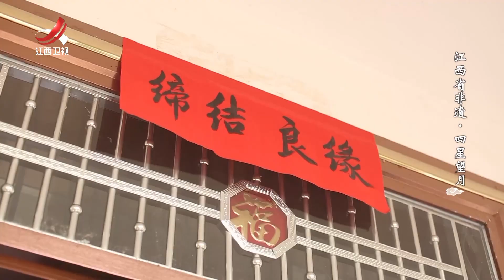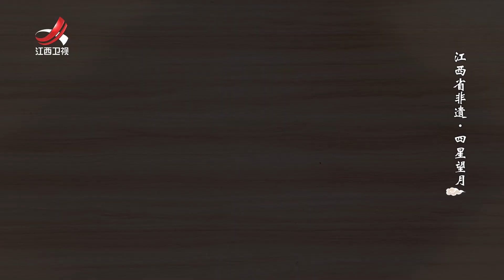【非遗美食】江西省非遗·四星望月